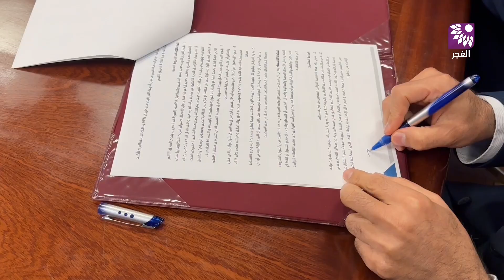جامعة النجاح وPALPAY توقعان شراكة استراتيجية لتزويد الجامعة بأحدث حلول وخدمات التحولّ الرقمي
تلفزيون الفجر | جامعة النجاح وPALPAY توقعان شراكة استراتيجية لتزويد الجامعة بأحدث حلول وخدمات التحولّ الرقمي من خلال PALPAY والمحفظة الإلكترونية